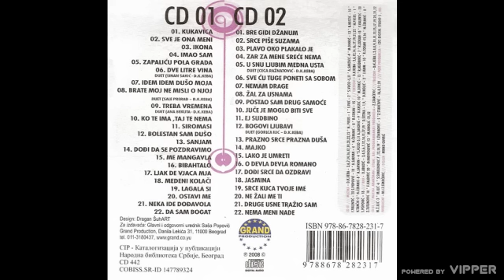Keba - Zapalicu pola grada - (Audio 2008)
🎵Muzika: Siniša Vuco
🎵Tekst: Siniša Vuco
🎵Aranžman: Dejan Abadić